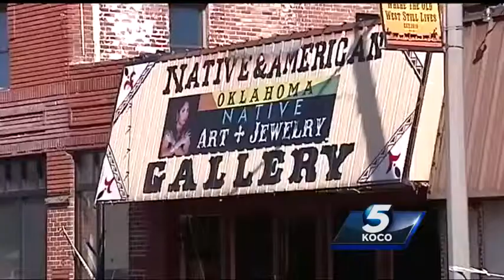Businesses suffer complete loss in Stockyards City fire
Authorities extinguished a fire near Cattlemen's Steakhouse in historic Stockyards City on Thursday morning.